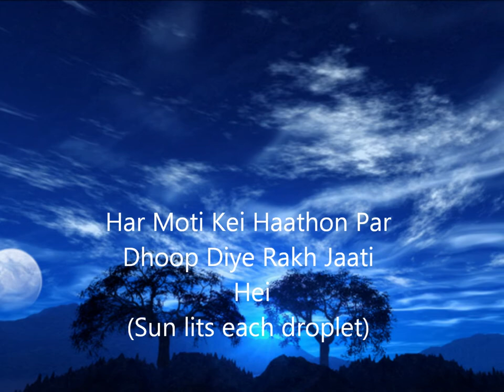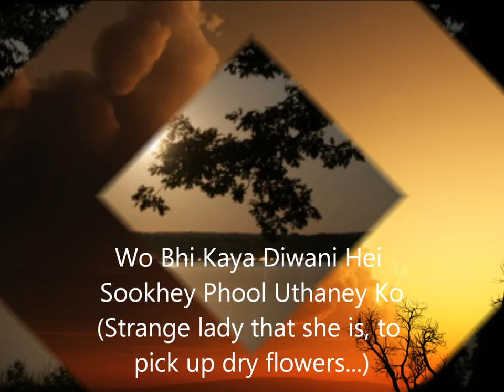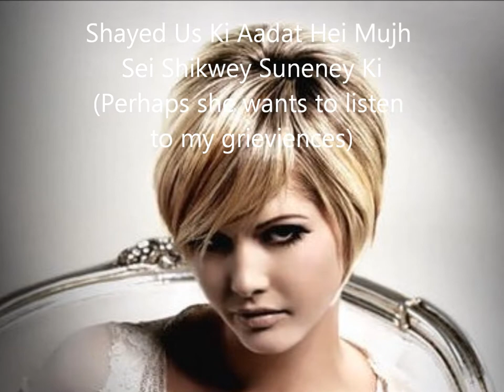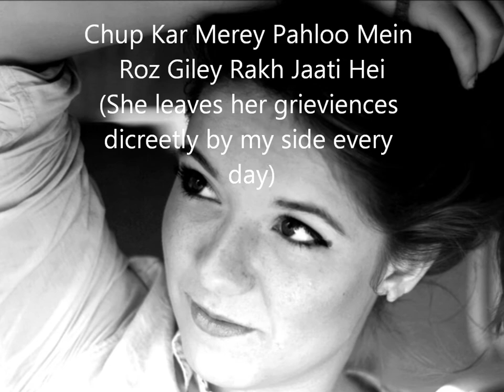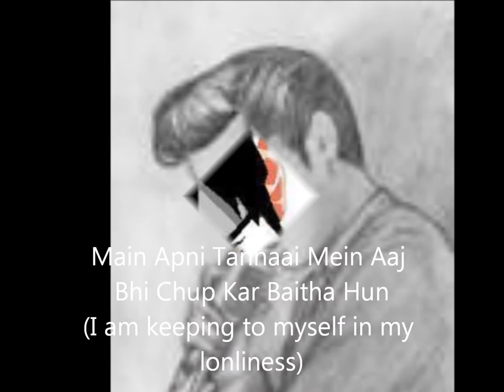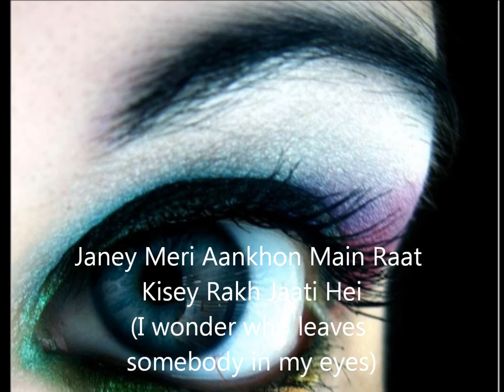Purwa - Mushtaq Shad's Ghazal by Dr. Amjad Parvez.wmv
Mushtaq Shad was a very fine poet; easy diction with deep thought content, mostly romantic in nature. He gave excellent pieces of poems on Kashmiri folk also. He lived in Riyadh all his life, returned to Mirpur and died there. He has left beautiful poetry behind him. This upload is from Mushtaq Shad's album titled Shabnam rendered by Dr. Amjad Parvez. This piece of poetry depicts missing the beloved in serene deep night with cool breeze.